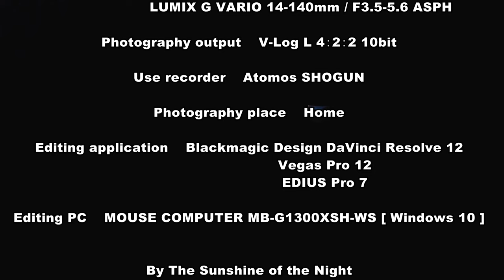The Sunshine of The Night Coleman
Old Coleman lantern を中心に紹介していくチャンネルです。
オールドコールマンランタンを集めだしてまだ日が浅いため、わからないことの方が多いです。
アドバイス等ありましたらコメントをお願いいたします。